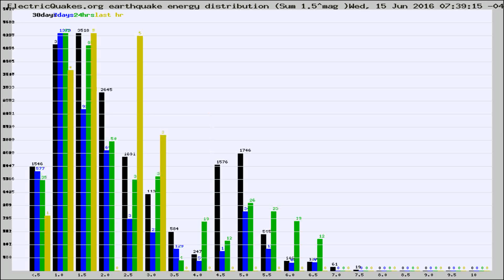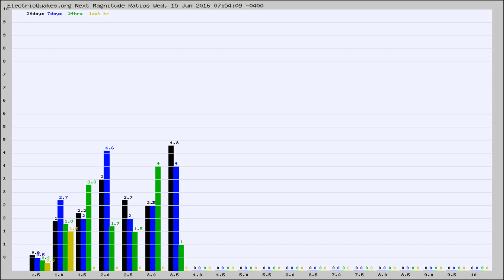Todays_Hourly_World_Earthquake_Statistics_from_ElectricQuakes.org_06-15-16+08:02:01